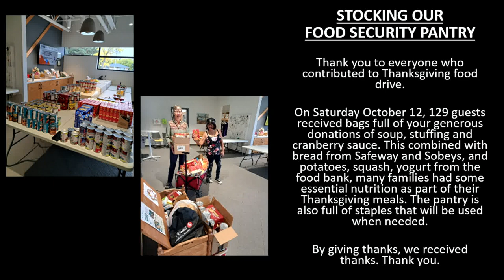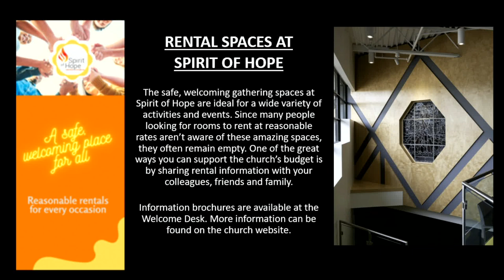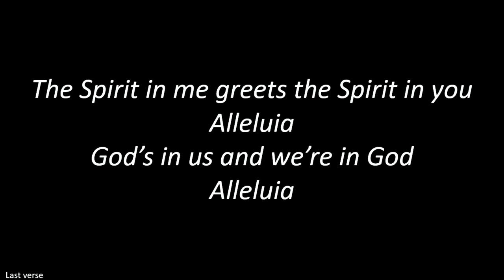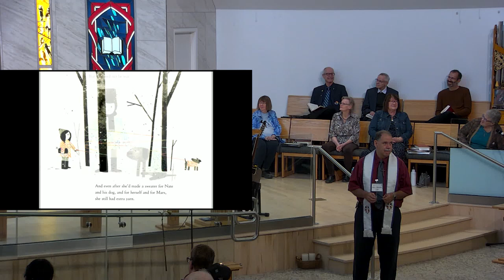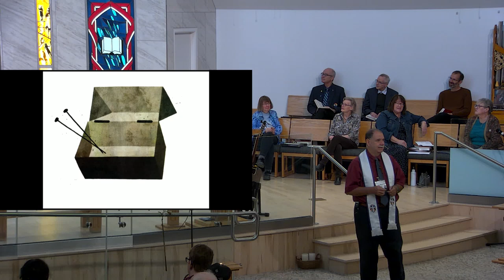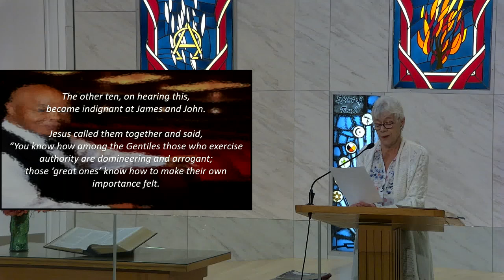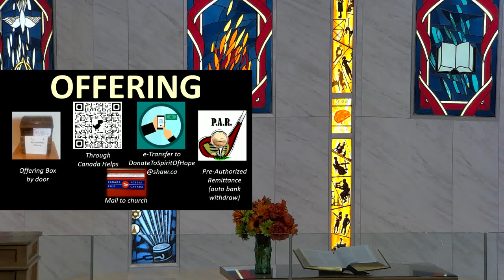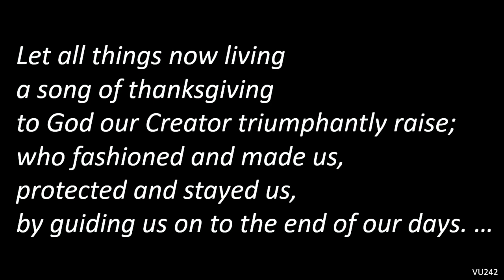October 20 2024 Spirit of Hope United Church